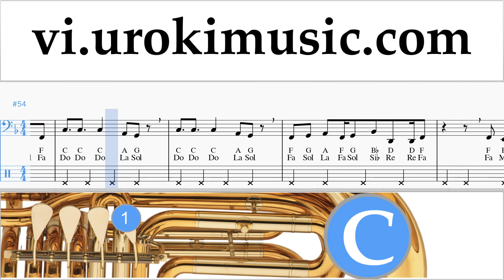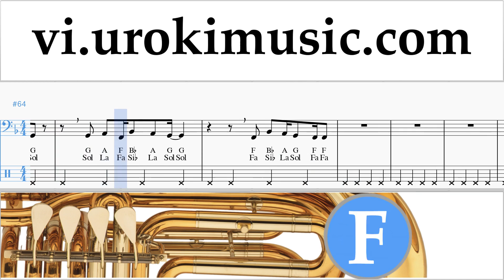Học Đàn Kèn Tuba TWICE(트와이스) - "Dance The Night Away" Hướng Dẫn Bài Hát um-ih687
Học Đàn Kèn Tuba TWICE(트와이스) - "Dance The Night Away" Hướng Dẫn Bài Hát um-ih687 Xin vui lòng viết trong các ý kiến, làm thế nào để làm cho bài học hữu ích hơn cho bạn?